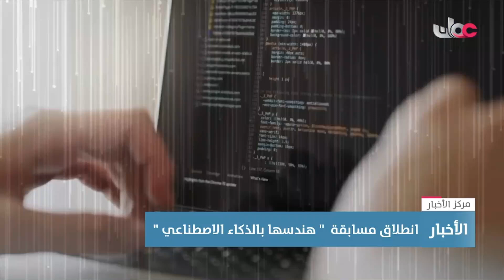تقرير| انطلاق مسابقة " هندسها بالذكاء الاصطناعي "